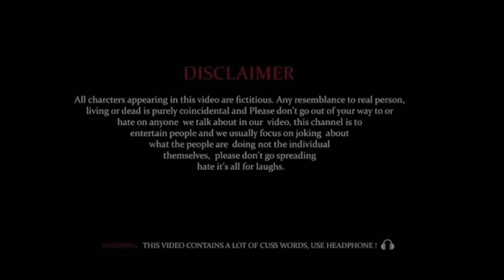झगड़ा | Jhagra | mani meraj vines | srd vines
Cast :- Reyaj Premi, Fanny salman, Rupesh Ripu, Dilip Sir, Manoranjan monu, Anish,

Camera Man :- Nandan Kumar
Editor :- Nandan Kumar
Thumbnail :- Rupesh Ripu